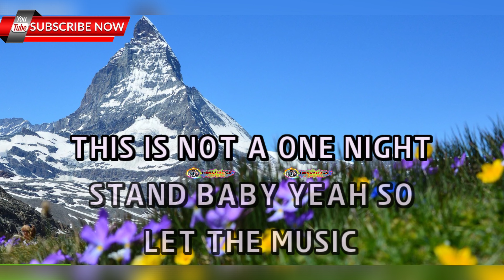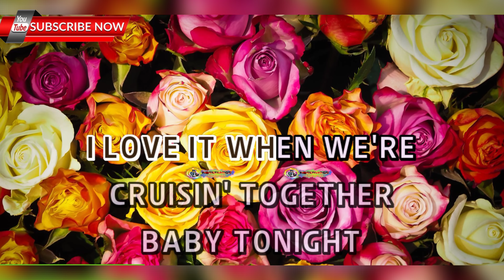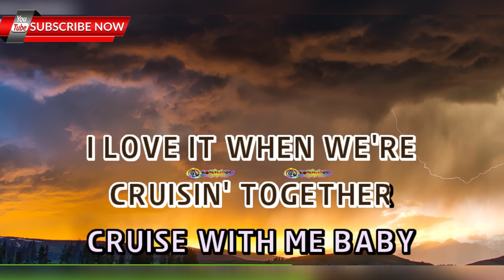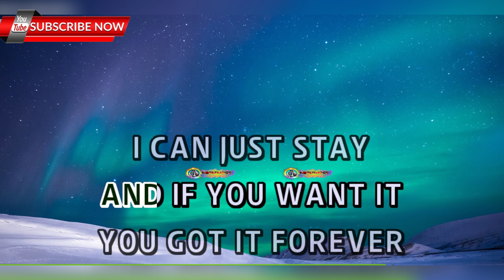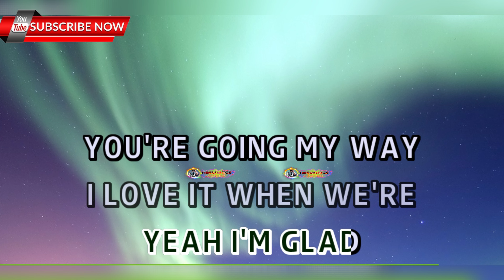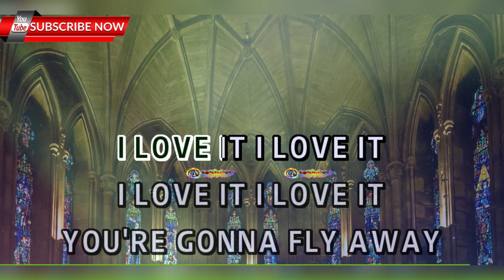Cruisin' - Smokey Robinson - HD KARAOKE 🎤🎶